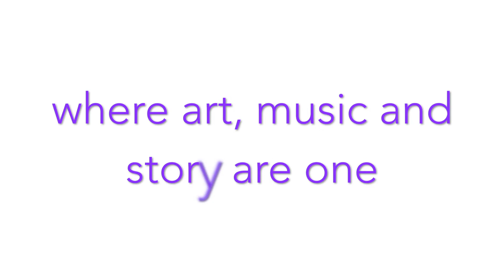JAWSOME! Living in a Dreamworld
New music I am now sharing with everyone.

I started playing music for the first time in my life, as of June of 2016. I have been able to draw, and have had an innate talent for all sorts of art my whole life. After many years of dormancy, that too has come back to life. I have, like many folks, studied the Bible my entire life, published an "anonymous" book, and presently perform Real Estate appraisals as my career. Words have always been so powerful to me in my life. I know you know the value of them too...

I have more art to share with songs coming (things I have drawn, like Mount Scottmore) and as of 07/02/2017 I have four music projects, and 45 songs currently. More coming! I am an amateur at best at storytelling, art and music. However, I hope you enjoy what I am sharing, knowing I am just like many of YOU who have never played before. Perhaps I can inspire you to "arranged the right notes" (as so eloquently was said by Mozart :o) and give it a try! All of you artists out there, and believe me, 9 out of 10 of you are, share your art with me. your stories, your music. I would love that of all things! .;o)

Thank you for your attention and feedback.